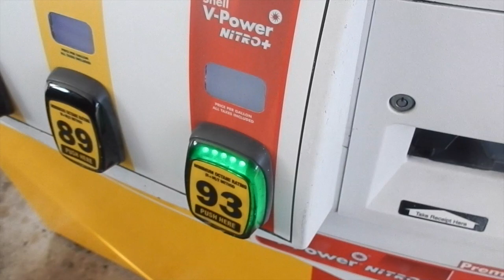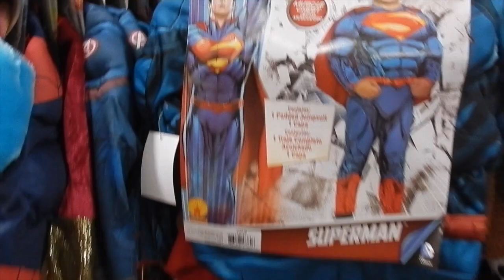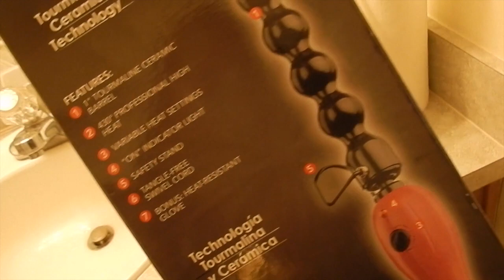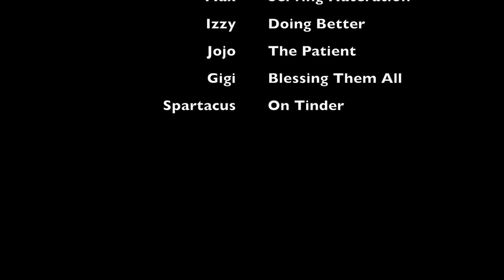YOU'RE NOT MY MAN | VLOG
Sometimes you have to let them know...

Thank you so much for hanging out and I will see you best friends tomorrow !

Hair in this vlog - Y'all know I love Divaswigs !

Brazilian virgin hair
Color: 1b off Black
150% denisty
Length:20 inches
Lace: Light Brown
cap : glueless lace cap
size:large

Follow Divaswigs Social Media to get sales , coupons and giveaway information :
♥♥♥♥♥♥♥♥♥♥ HAIR INFORMATION ♥♥♥♥♥♥♥♥♥♥

My Story:
I am a single mother of four beautiful children , Jullian 9, Max 5, The Twins are 2.  I am rebuilding my life day by day after my  marriage ended. Laughter keeps me going . I love Jesus ,coffee, writing songs. All I want to do in life is work to provide an amazing life for my children. I vlog my life and share in hopes of encouraging other women .

FAQ:

1. How old are you? 21 ... teehee plus a couple of years.

2.How old are the twins? 2 1/2

3.Do you want more children? Right now, no , my hands are full.

4. What made you start vlogging? My sister encouraged me and it became a hobby.

5. What's your favorite thing about Vlogging? Making people laugh

6.What would you tell someone who wanted to start a channel?
Just do it and don't give up once you start.

8.What Vlogging Camera do you use? Nikon CoolPix S9900

9. What do you say about all your haters , rubber neckers, free advice givers and trolls? These nuts...

10. Do you watch any other Youtubers?

GabebabeTV
It'sJudy'sLife
DK4L
Jamie&Nikki
FouseyTube
UloveMegz
MissyLynn

Just to name a few ! Hey GIRL!